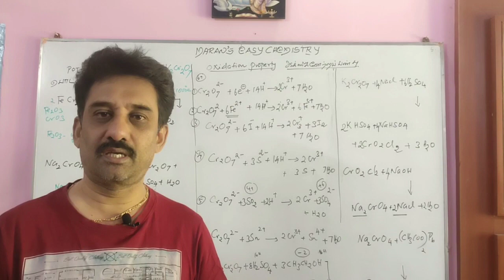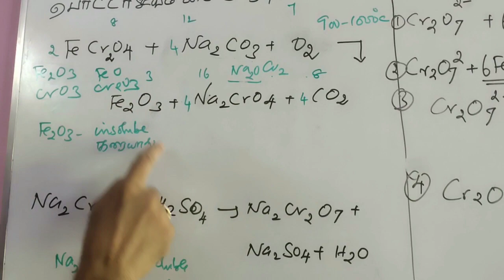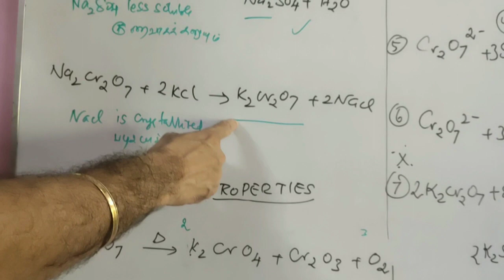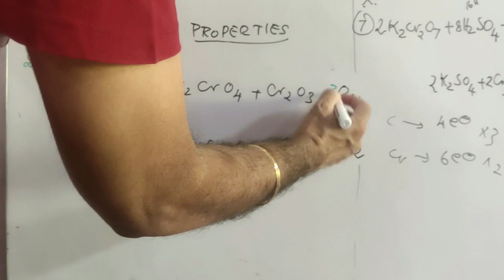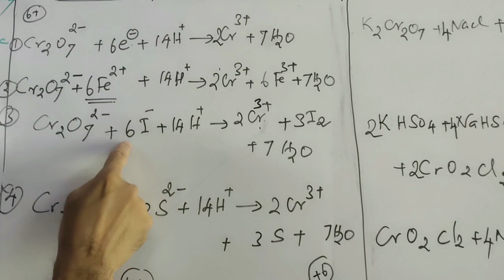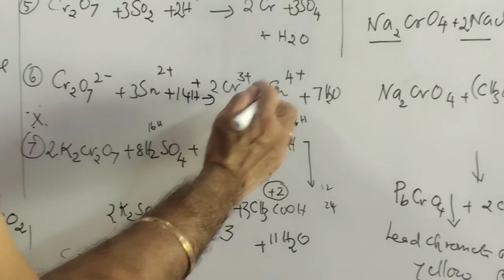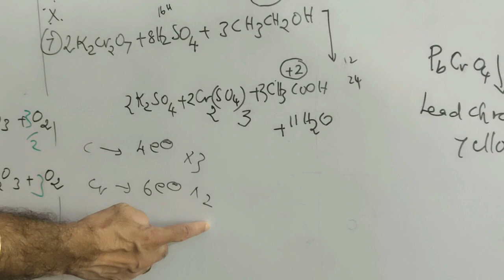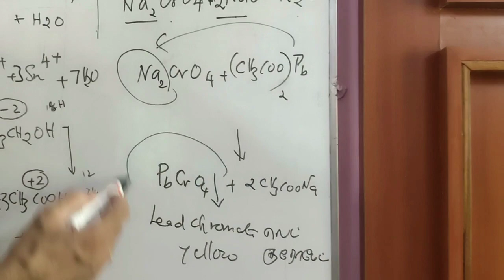12 TH CHEMISTRY/ POTASSIUM DICHROMATE/பொட்டாசியம் டைகுரோமேட்